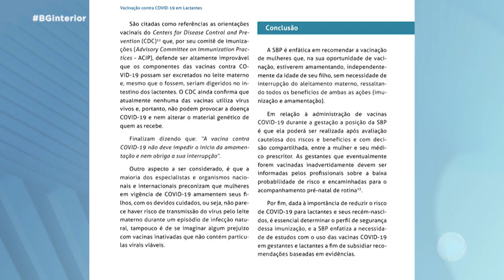Mães vacinadas contra Covid transferem anticorpos para os filhos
Mães vacinadas contra Covid transferem anticorpos para os filhos, aponta estudo da Soedade Brasileira de Pediatria